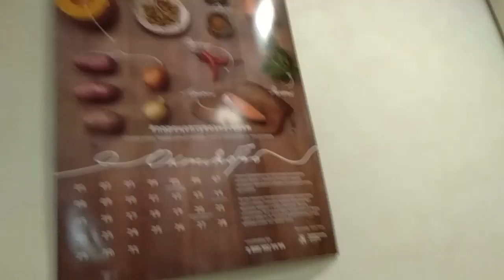КосмонаФвт глава 1 Дублер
Пишите отзывы если интересно продолжение темы.